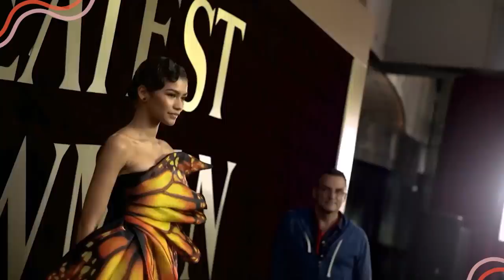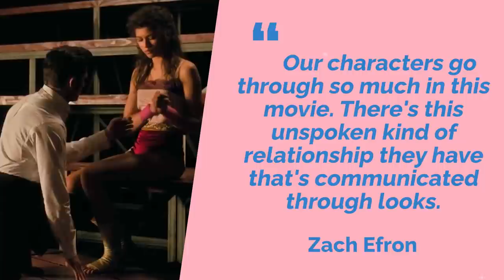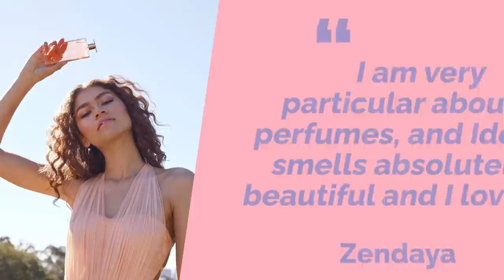Zendaya Understood The Assignment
Zendaya’s fashion choices always hit the mark! The star rocked every red carpet this year in styles that perfectly matched the themes of her many projects.

Whether it’s an event for the new Spider-Man movie or an interview for one of her other characters, Zendaya always chooses a high fashion outfit to perfectly hit the mark and theme of the event. Saying she understands the assignment is an understatement!

Which of these incredible Zendaya fits is your favourite?

CHAPTERS
0:00 INTRO
0:17 No Way Home Los Angeles Premiere
0:51 No Way Home London Event
1:26 Dune Premiere
2:02 Villain Reference at Ballon D’Or
2:28 Space Jam Premiere
2:58 Euphoria Press
3:21 SpiderMan World Premiere
3:54 Dune Sand Waves at Venice Film Festival
4:24 Dune Armour in London
4:52 Greatest Showman
5:22 BET Beyoncé Tribute
5:54 Lancome Perfume Bottle
6:23 Looking Euphoric
6:42 Feminine Suit for GQ Men Awards
7:03 Golden Globe Day
7:30 Web Suit on Jimmy Kimmel
7:54 Poison Ivy
8:16 Dune Red Carpets
8:45 Military Dune Vibes
9:11 Green Lantern on Graham Norton
10:01 END

Written by: Laurie M.
Narrated by: LanessaVO
Edited by: Steven Sune